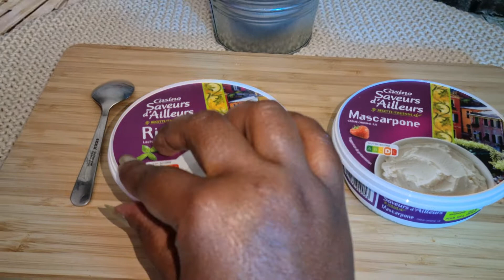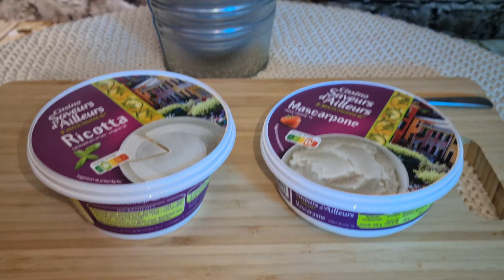RICOTTA vs MASCARPONE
Hello mes Lovers,

Etes-vous déjà passés au rayon fromage, en vous demandant quel est le goût de la ricotta ou encore de la mascarpone ?

Moi oui, depuis ma vidéo sur les sauces (que vous pouvez regarder à nouveau).

J'ai alors eu l'idée de réaliser un duel entre ces deux fromages pas très connus.

N'hésitez pas à me dire si vous connaissiez, à quelle occasion vous les utilisez, quelle est votre préférence.

LIKEZ
COMMENTEZ
PARTAGEZ